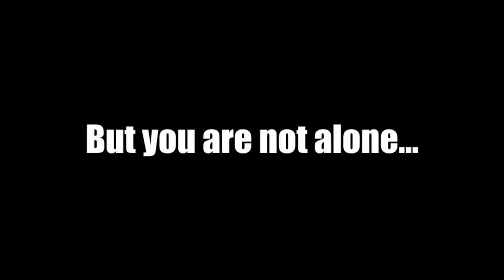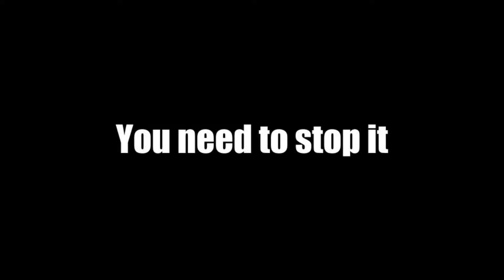Second Impact Trailer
A short preview of a thriller platformer game by Jacob Ruiz, Michael Piscopo, Hazem Esmail